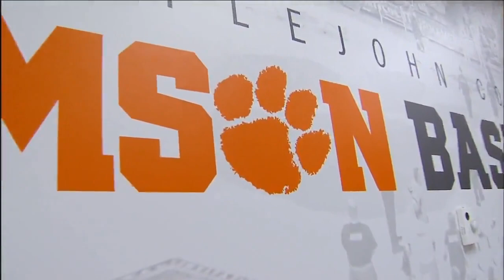2018-19 College Basketball: (#4) Virginia vs. Clemson (Full Game)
Littlejohn Coliseum
Clemson, SC